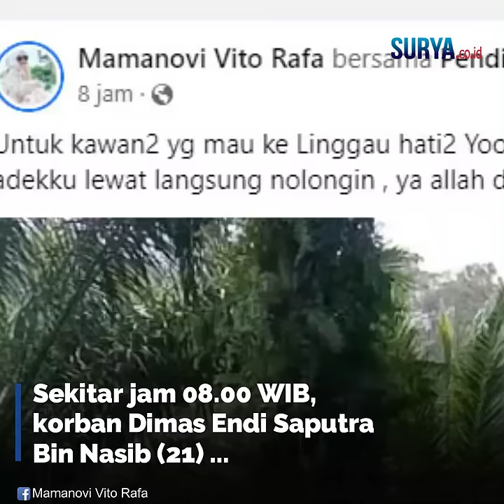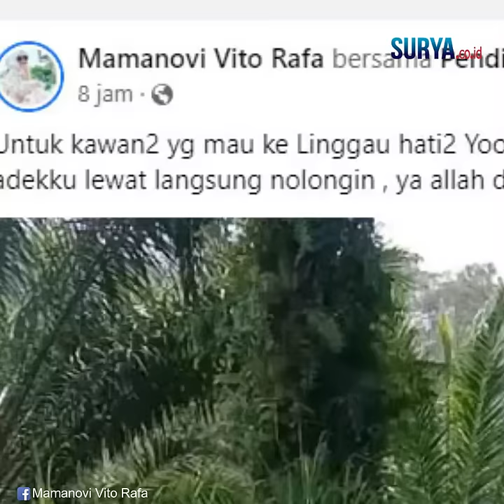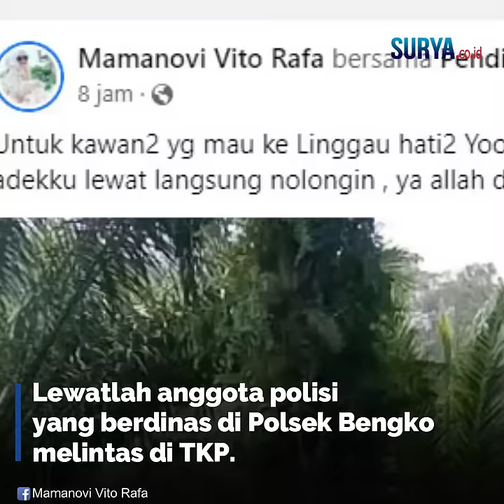DUEL BEGAL VS KORBAN DAN POLISI, Brigpol Novi Gagalkan Aksi Begal di Jalan Lintas Curup-Linggau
[ tw ] dari FB :@Mamanovi Vito Rafa

SURYA.CO.ID - Polisi gagalkan aksi pembegalan di jalan lintas Curup-Linggau Kabupaten Rejang Lebong Provinsi Bengkulu, pada Kamis (29/6/2023). Sekitar jam 08.00 WIB, korban Dimas Endi Saputra Bin Nasib (21) warga Simpang Suban Air Panas hendak menuju ke Desa Air Apo.

Sampai Desa Simpang Beliti Kec. Binduriang Kab. Rejang Lebong, korban didekati 2 orang tidak dikenal. Pelaku meminta handphone dengan motor kemudian pelaku mengancam korban untuk melukainya.
Korban memberikan kendaraannya, namun korban langsung berkelahi dengan pelaku.

Lewatlah anggota polisi yang berdinas di Polsek Bengko melintas di TKP.
Namanya Brigpol Nova Andrian Saputra. Nova hendak ke Kota Lubuklinggau, mengantar anak dan istrinya.

Brigpol Nova memberikan peringatan pertama. Namun sayangnya, pelaku tak menghiraukan tembakan polisi tersebut Brigpol Nova langsung mengamankan pelaku serta menghubungi pihak Polsek PUT.

Satu pelaku lain berinisial BET kabur dengan motor Beat ke arah Curup.